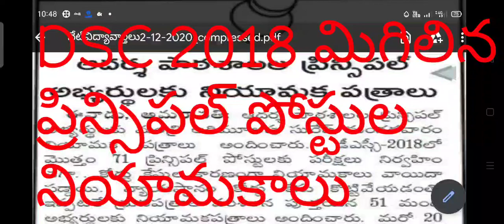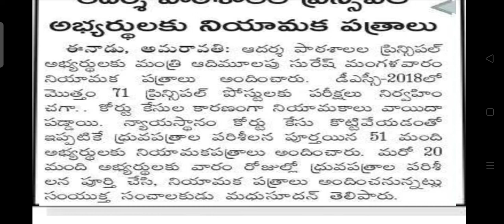DSC 2018 cases cleared on principal posts and given appointments